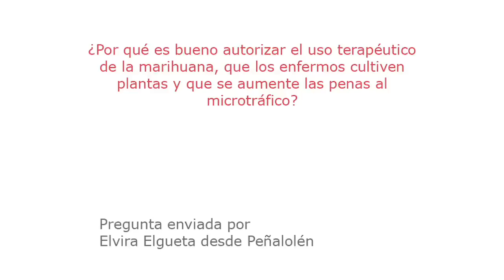Diputado Enrique Accorsi Opazo (PPD) sobre uso terapéutico de la marihuana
El legislador, que representa al distrito 24 de La Reina y Peñalolén, responde a la consulta de Elvira Elgueta sobre los beneficios de autorizar una medida de este tipo o que los enfermos cultiven plantas. Explica que la idea es que la marihuana pueda utilizarse para casos de enfermos terminales, lo que está prohibido por los servicios de salud. Realizado por la Biblioteca del Congreso Nacional (BCN), noviembre 2009.